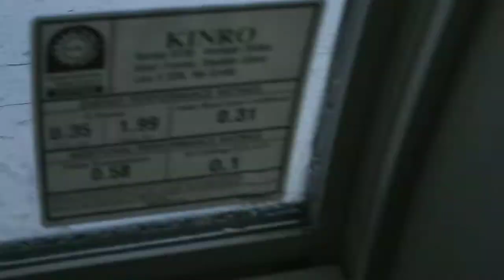12 29 12